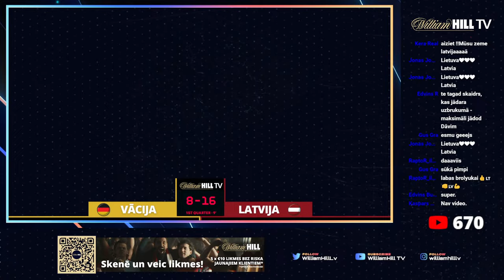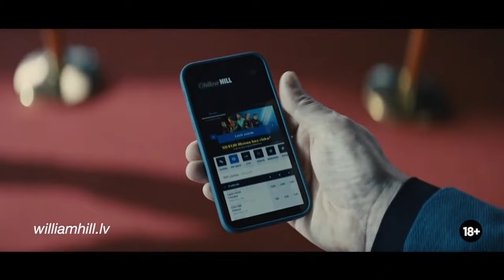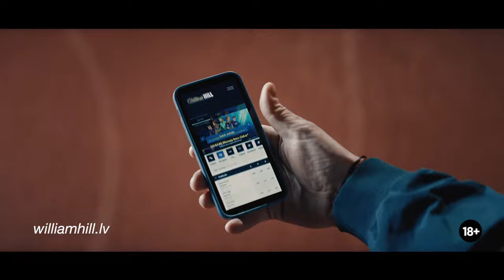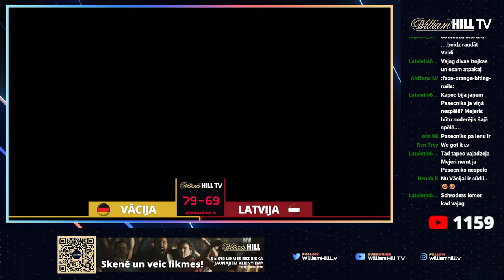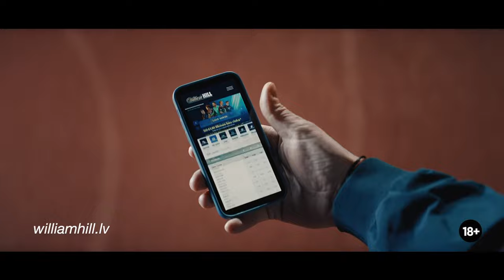🔴VĀCIJA - LATVIJA | Watching Party ar Valdi Valteru un Kaspars Cipruss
Skatīsimies kopā Latvijas izlases ceturtdaļfināla spēli pret Vācijas izlasi. Vai Latvija spēs tikt Pasaules kausa pusfinālā?
Studijā Valdis Valters un Kaspars Cipruss.